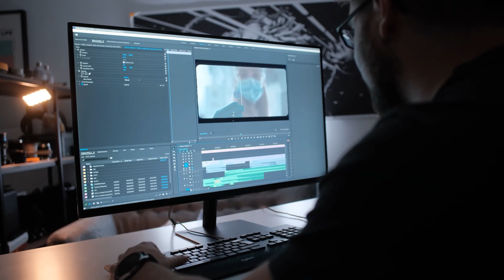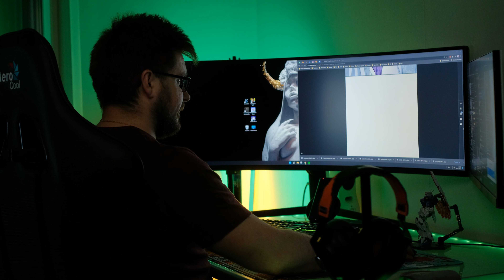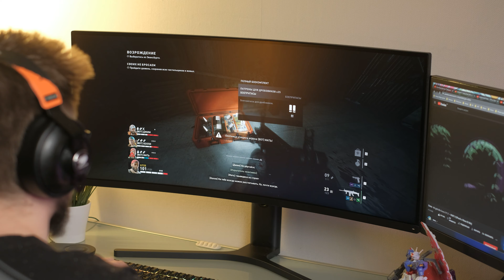Самый широкий игровой монитор Samsung Odyssey Neo G9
00:00 - Приветствие
00:33 - Внешний вид и разъемы
03:00 - Экран
06:37 - Фишки
08:44 - Итоги

Новый Samsung Odyssey Neo G9 пришёл чтобы показать всем, каким должен быть настоящий игровой монитор. Огромная диагональ, изогнутая матрица, крутая цветопередача и подсветка на базе квантовых точек! Изучили гиганта, и готовы рассказать, всё ли так идеально как кажется и можно ли считать его идеальным выбором для развлечений и работы!